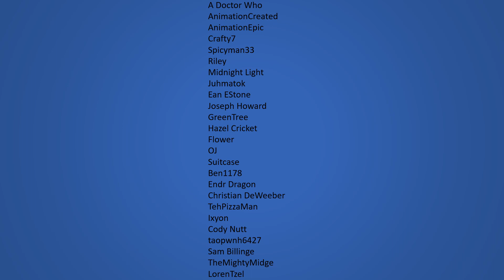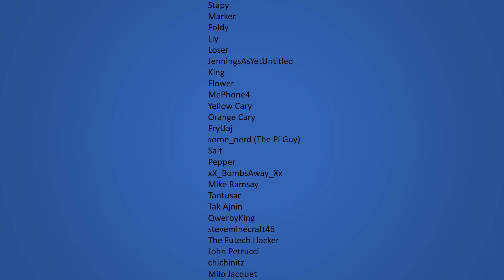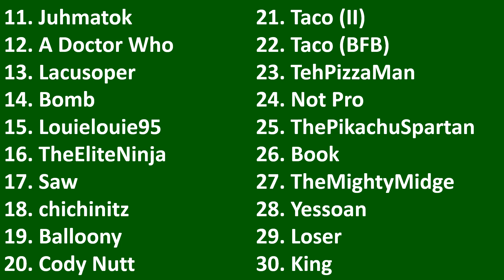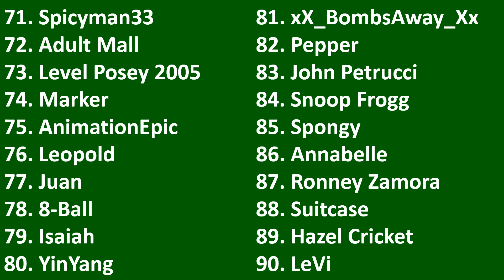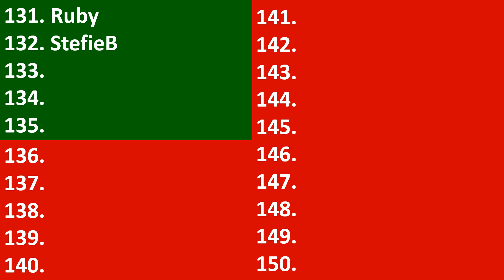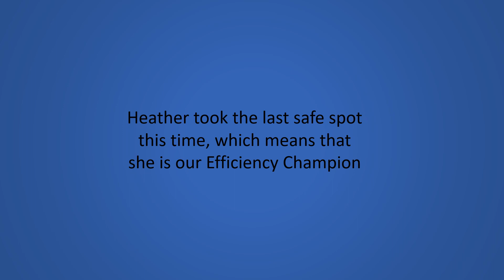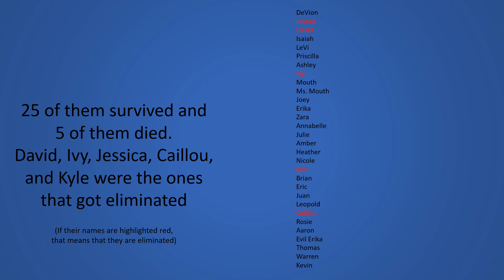TGUOSRC 1: A New Reliable Show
Hello and welcome to my new reality competition show, this was inspired from Mariobrossa Production's series, TURCP, hope you enjoy round 1, and if you are a subscriber of mine and you see yourself in, please watch through this competition